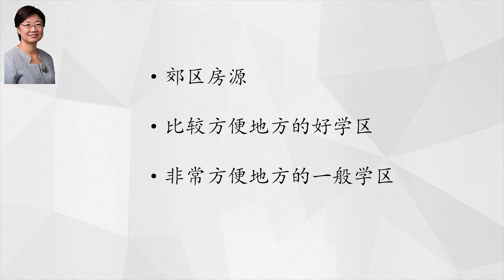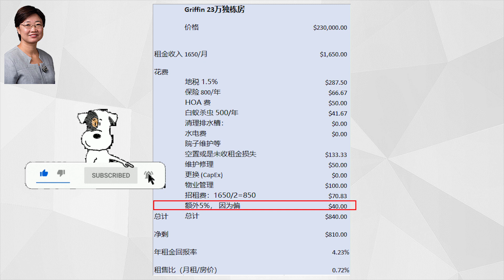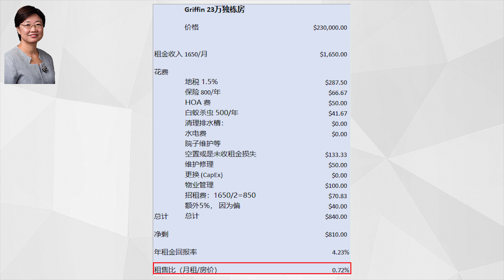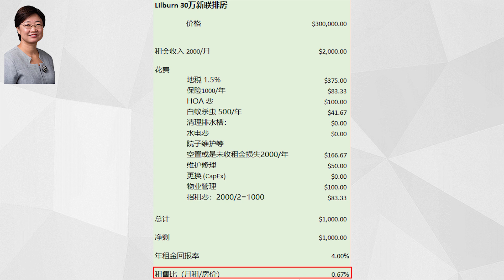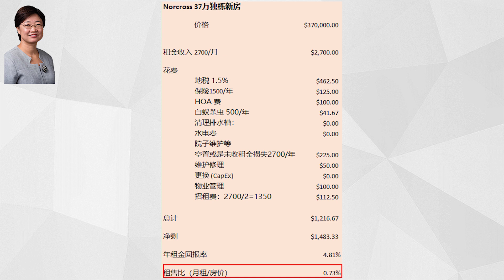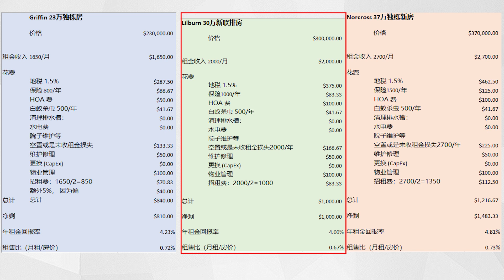菊子说房产：房子位置怎么选? |美国房地产2021.1 字幕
郊区、比较方便的好学区、非常学区的一半学区？怎么选？
推荐视频：
每个月的第2和第4个星期日晚上20：00（美东时间）我会在Zoom开设直播，欢迎大家来我的直播间! 位置有限，仅可容纳100人，但之后会把录播视频放到youtube 频道中公开。具体链接会发布在菊子说房产微信群（进入微信群的方法见下），欢迎加入!

另外，欢迎参加我的【菊子说房产】微信群，我会在里面跟大家分享房产投资的知识和信息，入群是免费的，但需要提供简单的个人信息。有兴趣加入者请在下面提交您的信息，之后您会收到小助手的微信二维码，添加小助手，她会拉你进群！